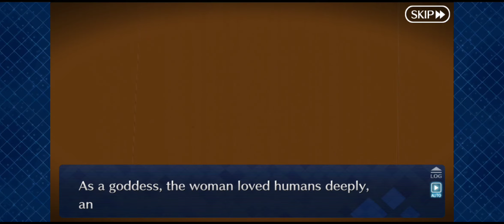FateGO USA- Aeaean Spring Breeze, CH 06: Hello My Love, and Goodbye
Accidentally died and didn't record the fight that I *was* supposed to survive Odysseus's NP as Circe. Whoops. Thankfully, the game continues with the story as soon as it's clear that you survived the break bar...